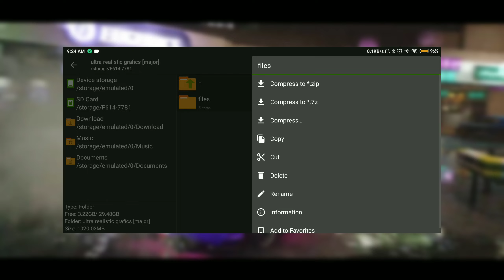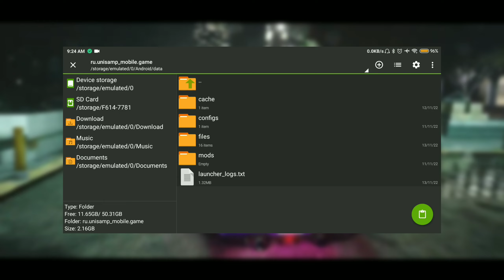Ultra Realistic Graphics mod in samb🥶💥||No crash😯||Worked Low end device 🥳||only 200Mb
DEVICE STATUS📱

DEVICE :REDMI NOTE 5 PRO(4G)
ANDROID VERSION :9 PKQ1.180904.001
STORAGE :64 GB(6ram)

Editing :🚨
A light motion

Thunbnail :🎇
Photoshop (android pscc)